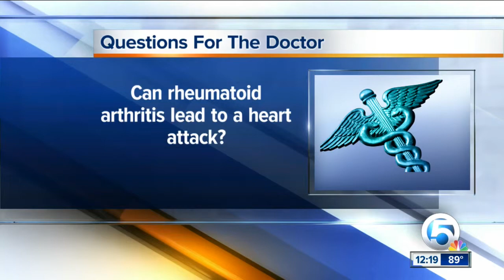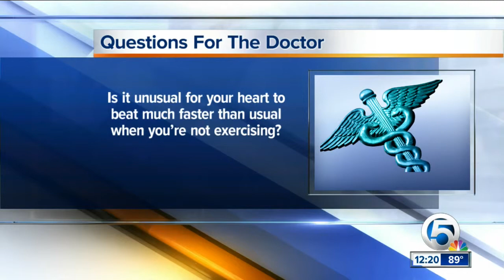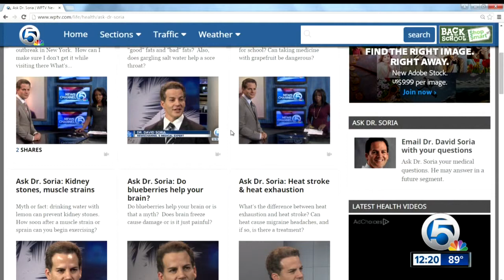Dr. David Soria Q&A: Rheumatoid arthritis, heart beat during exercise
Can rheumatoid arthritis lead to a heart attack? Is it unusual for your heart to beat much faster than usual when you're not exercising?